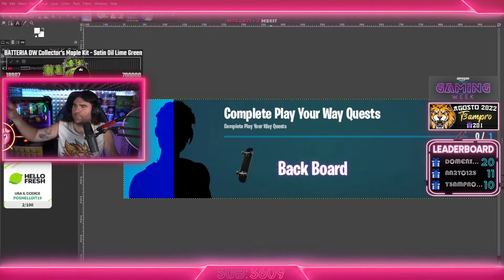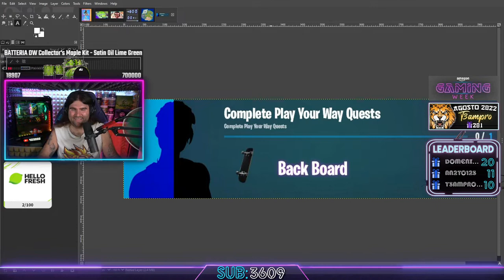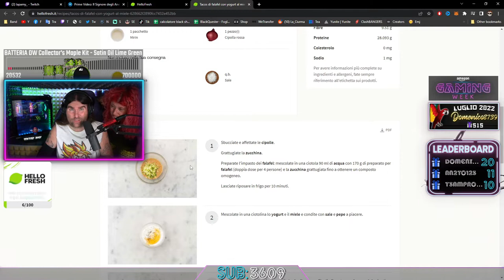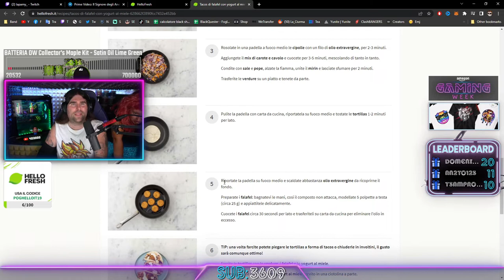XIUDER HELLOFRESH 😂 - BEST OF XIUDER